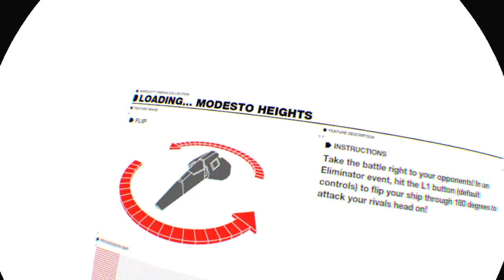Diary of a GOD VLOG 664WIPEOUT™ OMEGA COLLECTION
11:04am